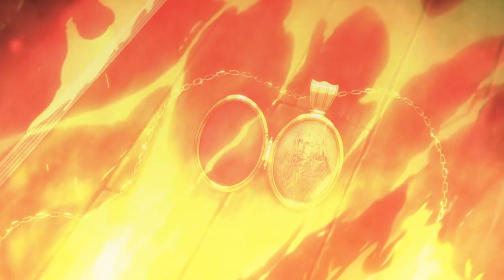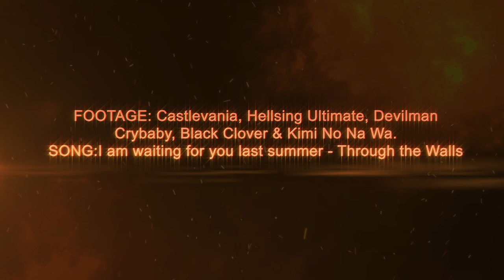「Ivo」 ETERNUM - AMV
Special for KU IC

Editor: Ivo
Source: Castlevania , Hellsing